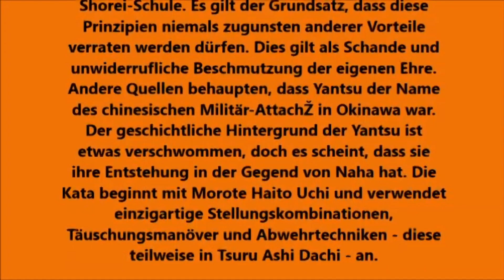Kyokushin Kata - Yantsu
Die Kata "Yantsu" lässt sich sehr gut auf kleinsten Raum zuhause üben.